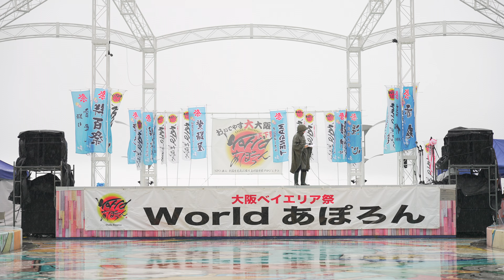[4K] でっＰＡり凸 大阪ベイエリア祭Worldあぽろん 2023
2023年5月7日
大阪ベイエリア祭Worldあぽろん
大阪南港ＡＴＣ
オズステージ